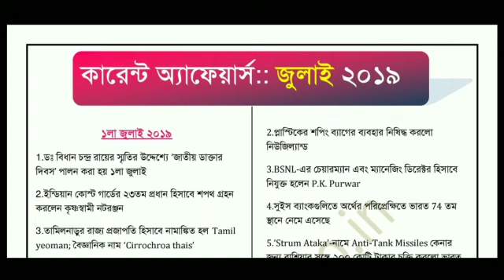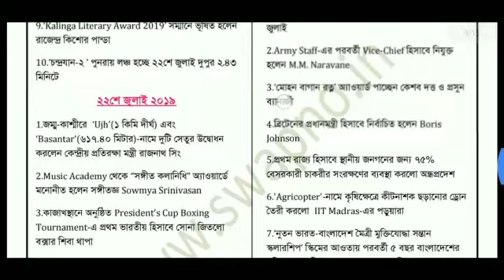Bangla Current Affairs Full July Months PDF Free Download